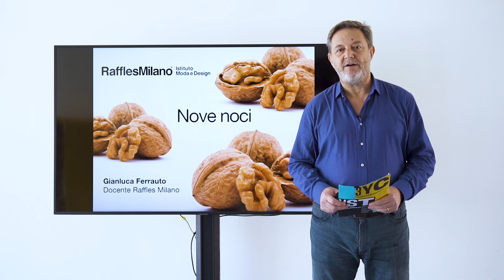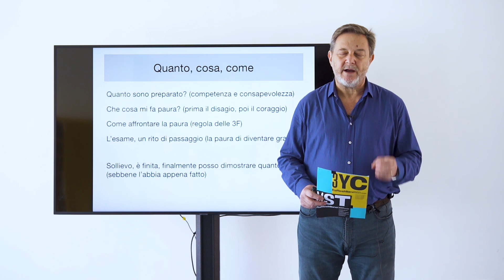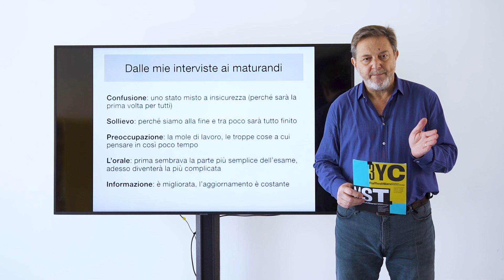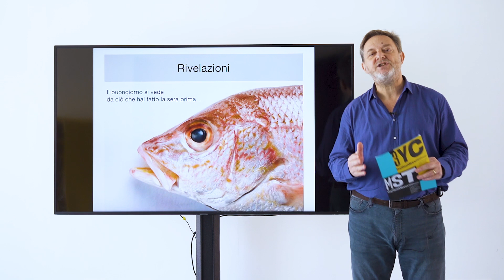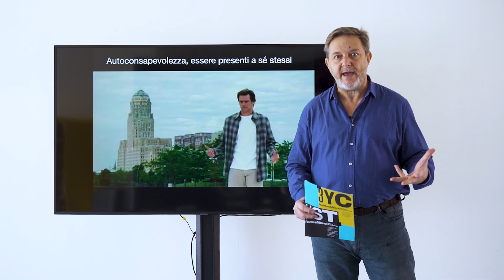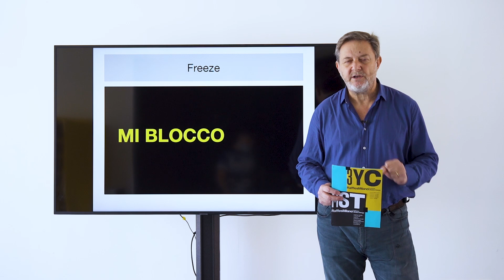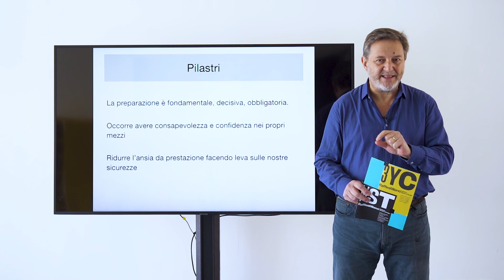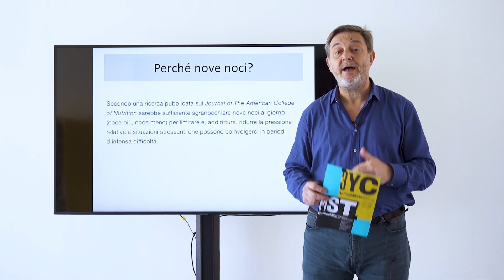Raffles Milano: SOS Maturità | Gianluca Ferrauto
La lezione è rivolta agli studenti che fra pochi giorni dovranno affrontare l'esame di maturità. Il video da consigli e buone pratiche per svolgere l'esame orale nella maniera più performante. Questi alcuni degli argomenti di cui parleremo:

- Preparazione
- Gestione dello stress
- Linguaggio del corpo

In bocca al lupo dal Team Raffles Milano!